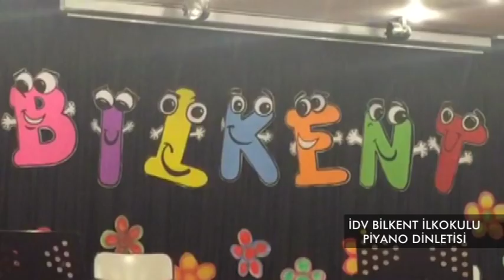BİLKENT PİYANO DİNLETİSİ